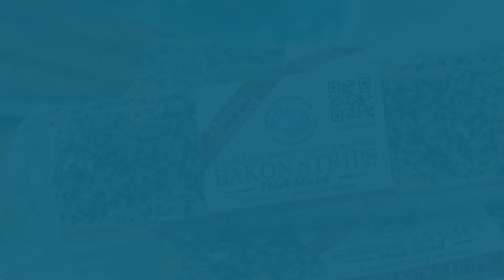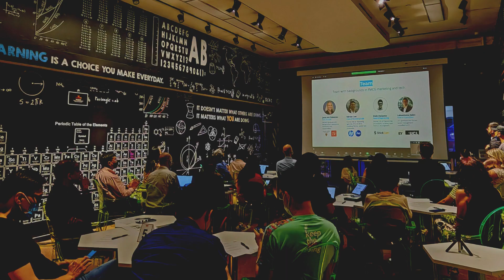What's In Store For C-shark Tank S8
C-shark Tank is back for the 8th season! This year we have 6 startups joining us, and the event will be held offsite in Bali.
Join us this season to hear from exciting and innovative startups and connect with fellow C-sharks of diverse backgrounds: